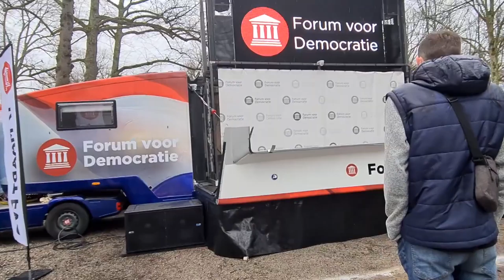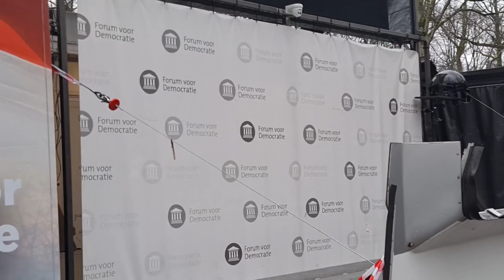We gaan naar Thierry Baudet |Lange Voorhout | #898